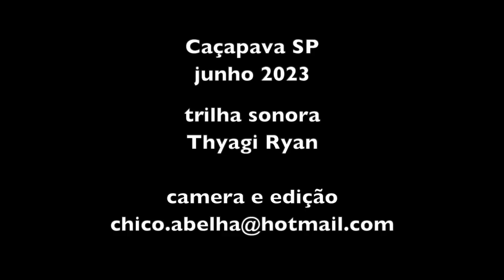UMA ATRIZ DE HOLLYWOOD NOS AJUDOU - ECOVILA DESPERTO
Conheça o Desperto Ecovila em Caçapava SP